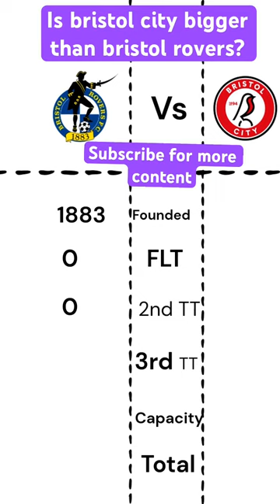Who is bigger bristol city or bristol rovers?